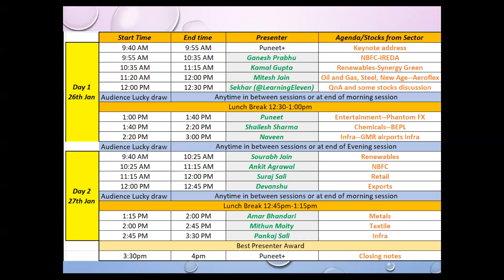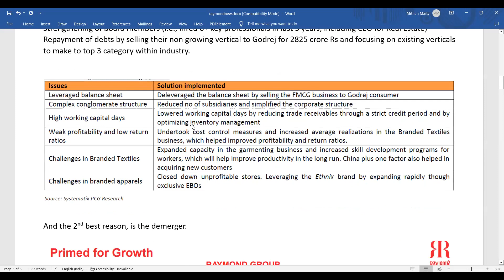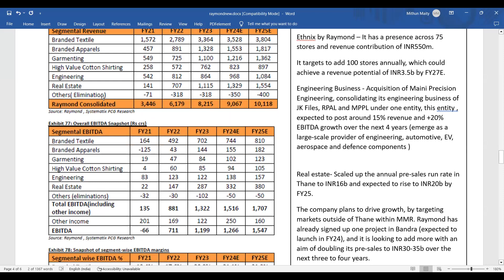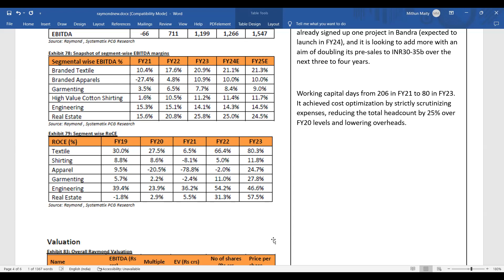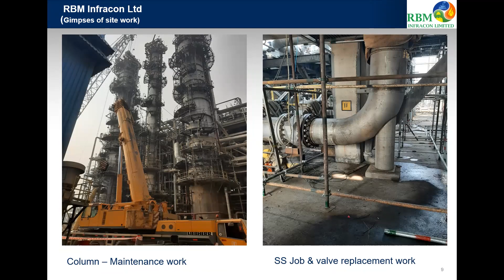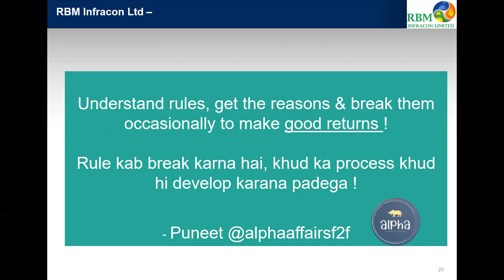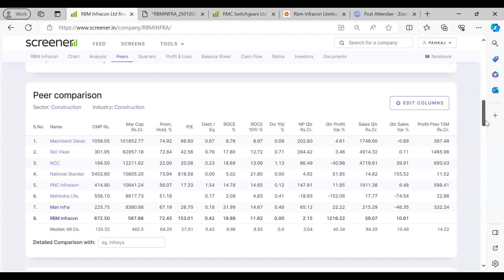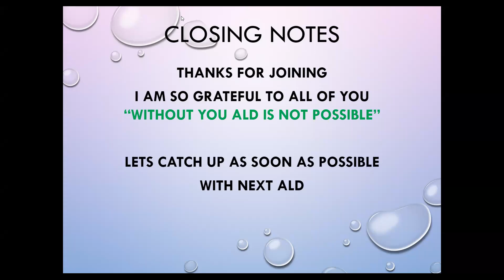ALD evening session 27th Jan24